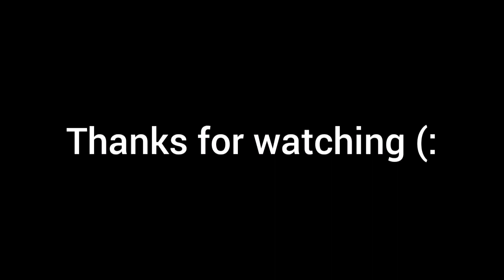When I play duos with my friend (Fortnite)